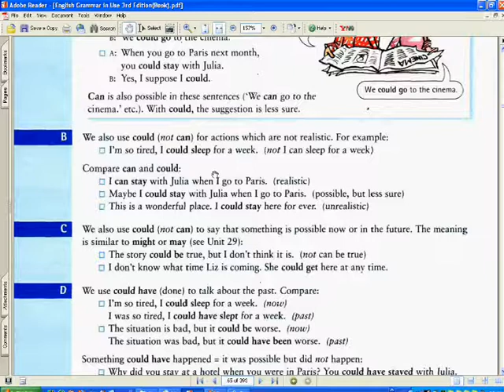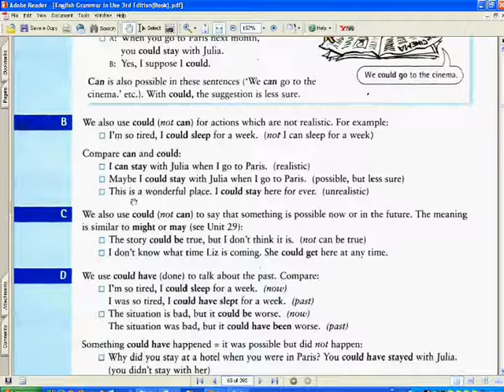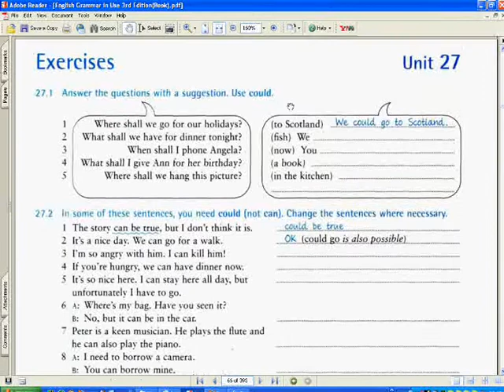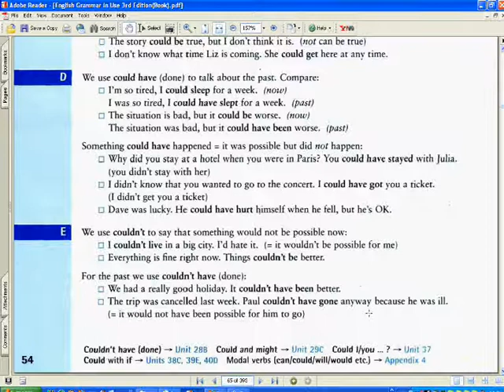in use grammar видеоурок 27